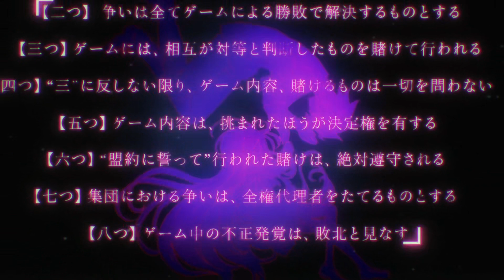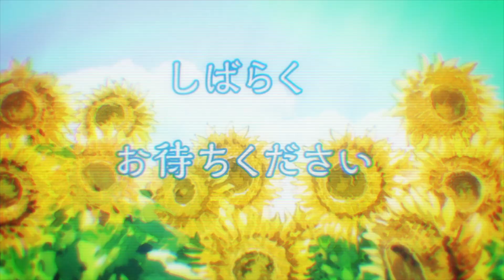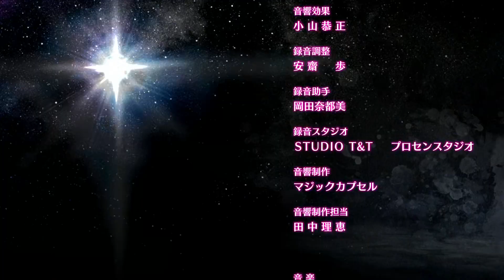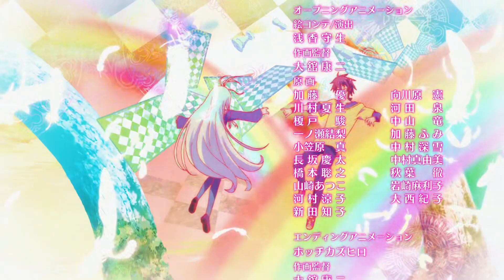No Game No Life Episode 10 English Dub with full screen